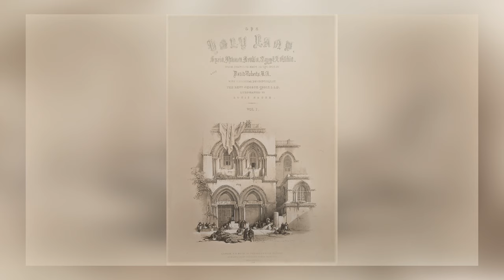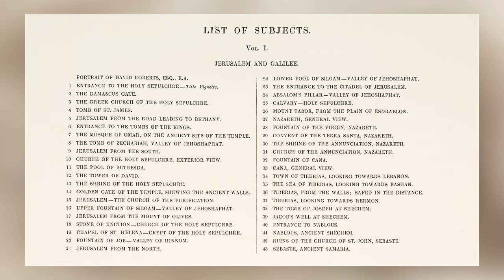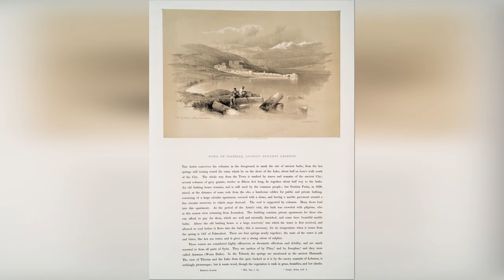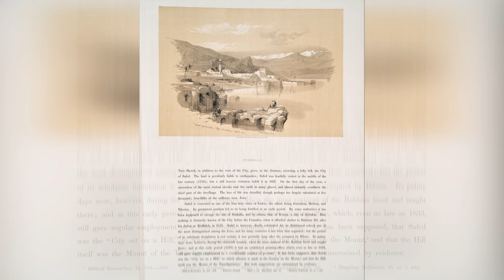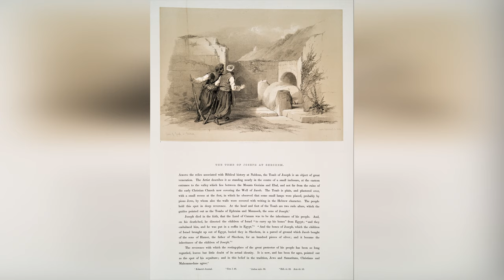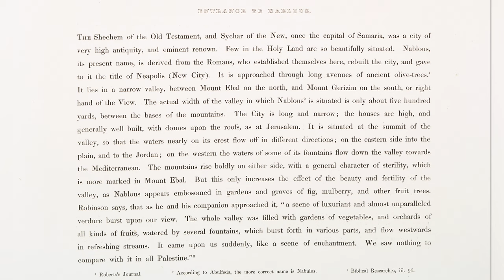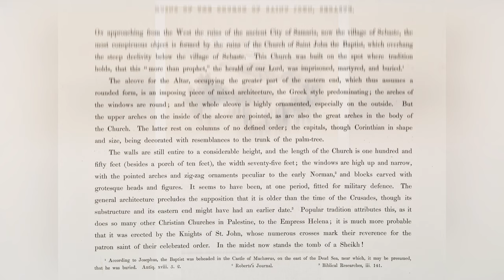Святая земля Сирия Идумея Авария Египет Нубия из чертежей сделанных на месте 1842 Том 1 Часть 4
Продолжаем публикацию малоизвестных архивов и литографий Дэвида Робертса «Святая земля, Сирия, Идумея, Аравия, Египет и Нубия: из чертежей, сделанных на месте», создание архива датировано 1842 – 1849 год. Сам архив, это 260 страниц литографий с текстом. В связи с тем, что архив очень уникален и достаточно объёмен, было принято решение его разделить на части. Такое решение вызвано желанием показать литографии подробней, так как литографии Дэвида Робертса высокого уровня и всё зафиксировано в мельчайших подробностях.
В русскоговорящем сообществе с альтернативным взглядом к истории художник Дэвид Робертс мало известен. Почему-то все взгляды "Альтернативщиков" устремлены на знаменитого итальянского археолога, архитектора и художника-графика, мастера архитектурных пейзажей, исследователя и коллекционера римских древностей, издателя эстампов Джованни Баттиста Пиранези. Хотя по своей значимости Дэвид Робертс стоит в одном ряду с достойными художниками такого уровня, как и Баттиста Пиранези. На мой взгляд для "альтернативщика" кому неизвестен художник Дэвид Робертс посмотрев этот малоизвестный архив будет приятно удивлён и пополнит свою копилочку знаний в теме альтернативная история.
Публикую это бесценное литографическое издание художника в строгой последовательности литографий и текста без изменений!

Друзья!

Предисловие:
«Кто-то явно открыл «ящик Пандоры». Времена меняются...
С удивительной скоростью появляются всё новые и новые фотогравюры, картины, литографии древних  территорий, пострадавших от катаклизмов. Всё новые места и страны,  со всё более подробной детализацией интерьеров, одежд, предметов быта, освещения и прочего; появляются новые имена художников. У Пиранези уже появился сын, тоже художник, не менее гениальный, чем он, и множество конкурентов: все «пишут» в одной манере, видимо, чтобы оправдать такое количество художественных свидетельств, которое не под силу одному. Причём, один гениальнее другого, успевших чудесным образом зафиксировать всё это с разных ракурсов, вплоть до моментов заселения руин. Открываются новые неизвестные архивы, детали технических приспособлений, скрытые ещё недавно от глаз зрителя!
Возникает вопрос: «А существовали ли они действительно, и невымышленные ли это имена с придуманными биографиями?!»
Просто лавина  новых имён, сведений, позволяющих со всей очевидностью утверждать, а не просто предполагать наличие в прошлом великой разрушенной цивилизации, буквально  стёртой с лица земли, имевшей недосягаемой красоты архитектуру и намного опередившей нас в техническом отношении или, во всяком случае, превосходящей наши представления о ней!
И повсюду не только одна и та же картина разрушений, но и одна и та же великая архитектура, что доказывает наличие одной мировой культуры на планете в прошлом, объединявшей огромные территории Северного полушария, многочисленные народы под единым управлением, с единой мифологией, эпосом, «религией», «богами» и историей, развитой в техническом отношении. Наши представления о древних - ложь, тиражируемая историками. Стоит только взглянуть на сияющие светом храмы; площади, освещённые как днём; улицы городов во время празднований, залитые иллюминацией; все эти шпили и гигантские люстры, приспособления, напоминающие гигантские свечи в канделябрах, антенны и металические каркасы в куполах соборов...и становится ясно, что они были знакомы с электричеством и использовали его повсеместно. Отрицать это смешно и глупо, сведения растут как снежный ком, уже открылись и засекреченные ранее патенты на использование атмосферного электричества наших современников и многое другое из «закопанной» истории человечества! Истина неуничтожима, её нельзя скрыть надолго, она рано или поздно выплывает на свет. А учёные молчат, делают вид, что всего этого нет, или крутят у виска. »